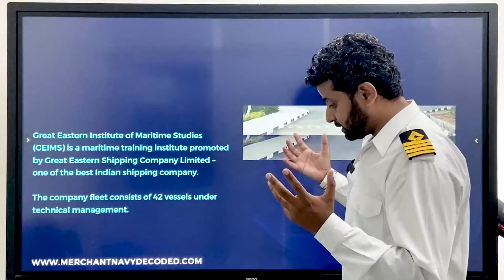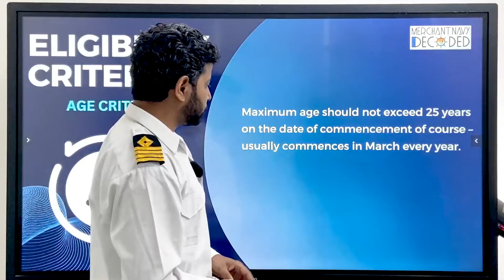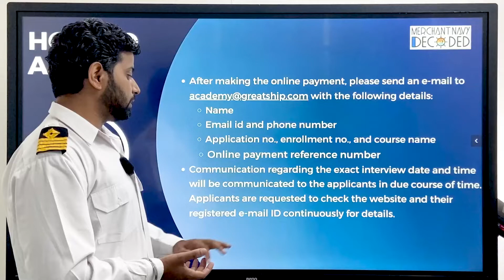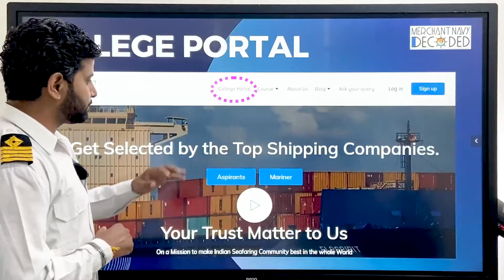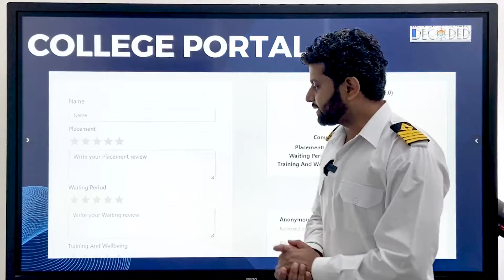Should you join Great Eastern in 2025 for ETO | Electrical Officer from Great Eastern